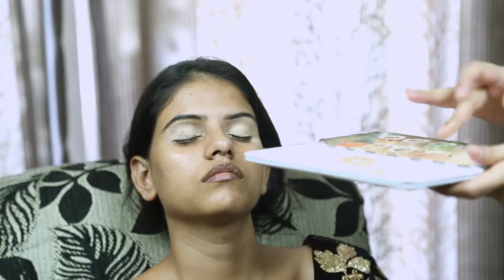Learn Bridal Airbrush Makeup | Meribindiya Academy Noida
Airbrush makeup provides flawless coverage by minimizing skin imperfections while giving skin a beautifully natural finished looking result. It is water resistant and will last for up to fourteen hours or more. Is airbrush makeup right for everyone.

Buy Makeup and Beauty product online by Amazon

Advance Makeup Course,
makeup artist course,
make up courses,
makeup classes in noida,
professional makeup courses in noida,
makeup academy in noida,
professional makeup artist course,
beautician course in noida,
best institute for makeup artist,
beauty courses in noida,

MeriBindiya Makeup Academy Noida
B-14, 2nd floor, Dharampali Palace Sector 18, Noida, 201301